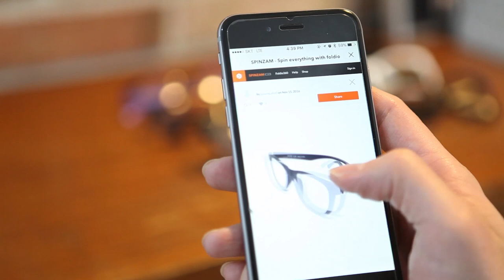Foldio360 - Boost your selling on online store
Foldio - Portable mini studio
Foldio360 - Smart turntable for 360 photography
Made by Orangemonkie